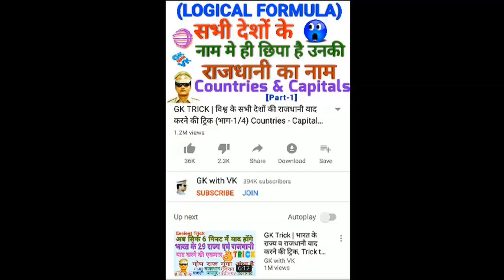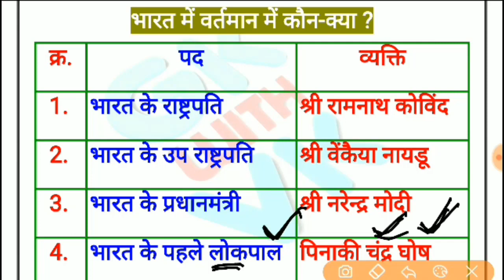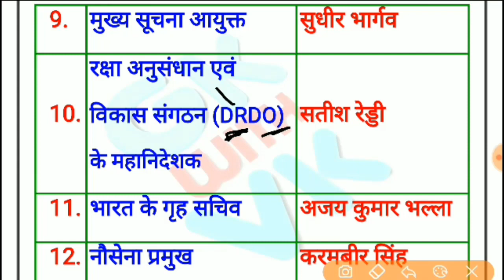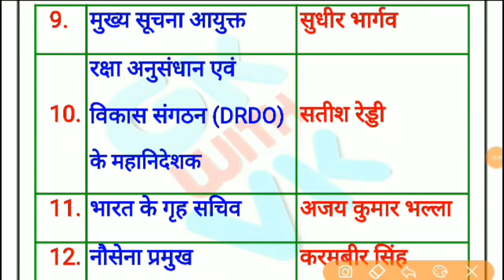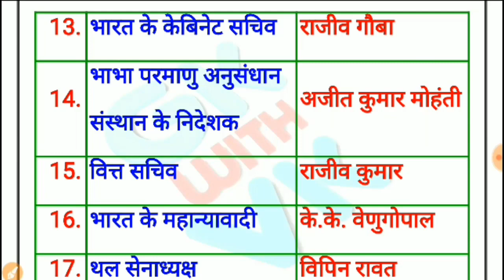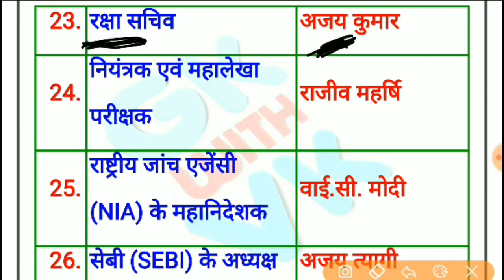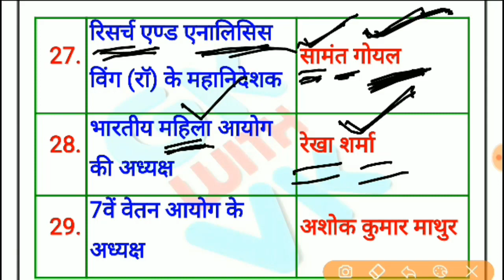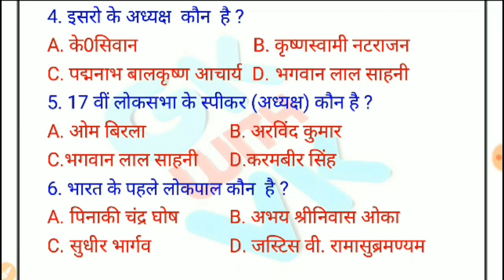GK TRICK | प्रमुख पदाधिकारी, वर्तमान में कौन क्या है, सितम्बर 2019, Who is who, September 2019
आप देख रहे हैं - एक सबसे अलग यूट्यूब चैनल जिसका नाम है-
से सम्बद्ध हैं ।

मेरी वेबसाइट में visit करने हेतु इस लिंक पर क्लिक करें -

ऐसी अनगिनत ट्रिक्स आपको इस यूट्यूब चैनल GK WITH VK के वीडियो की लिस्ट में मिल जाएंगी ।